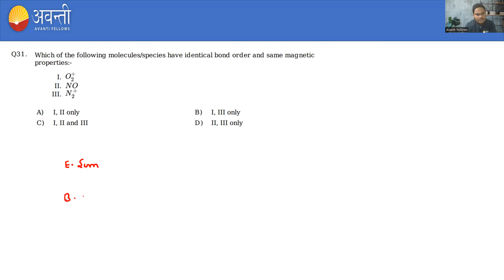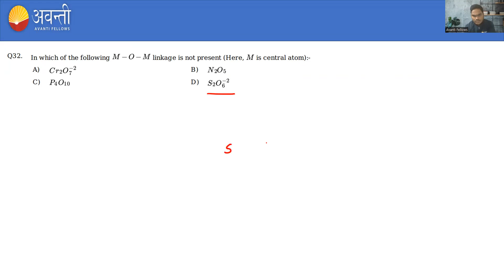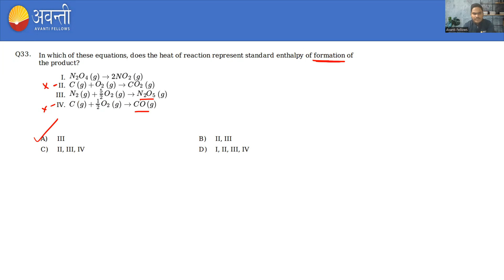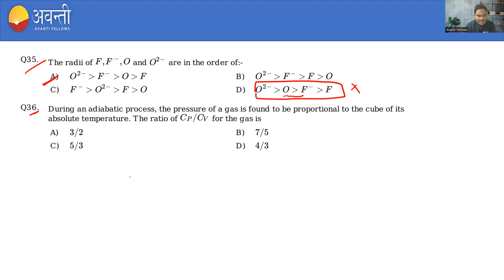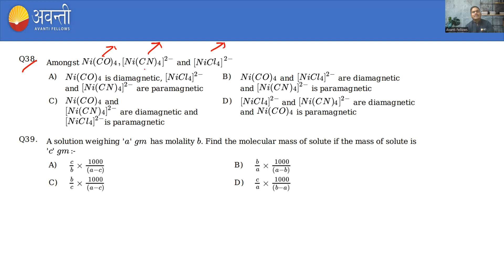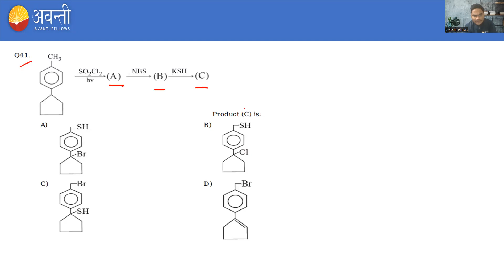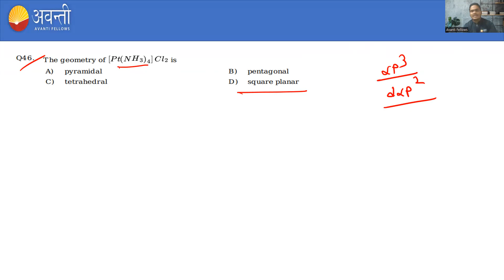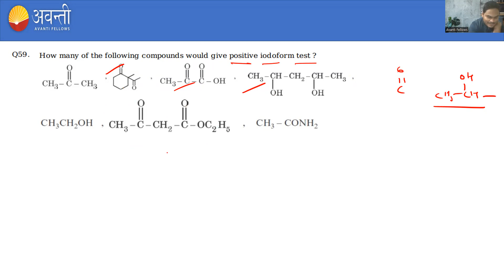Class 12 - AIET 6 Chemistry JEE Solution